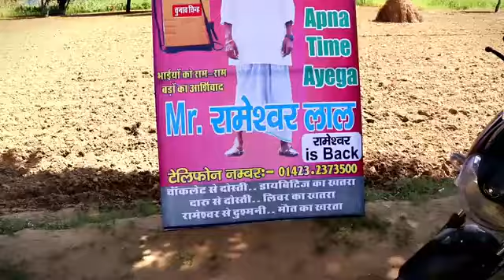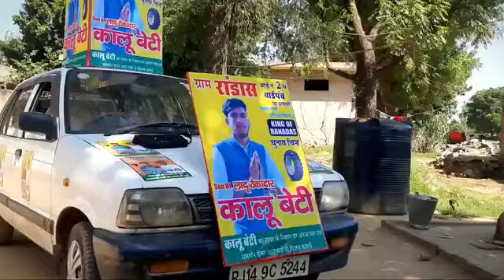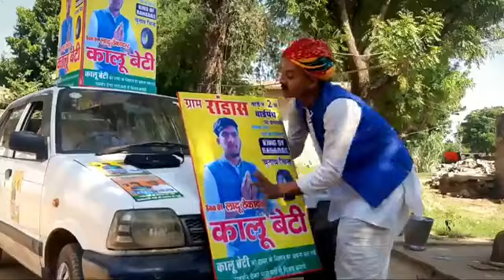वार्ड-पंच की माथाफोड़ी Part 2 _ राजस्थानी मस्ती शूटिंग